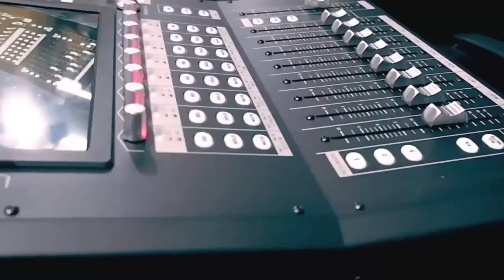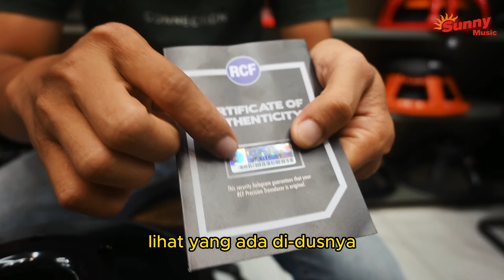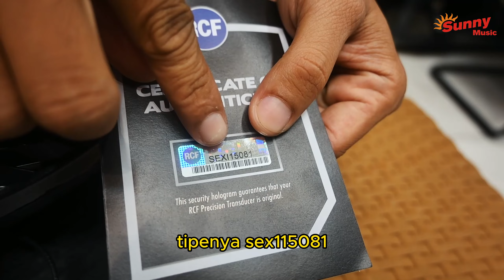PENGRAJIN BOX SPEAKER PERLU TAHU INI !! DIMENSI RCF L18P400 ORI ..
Sunny Musik Palembang adalah toko Alat Musik, Soundsystem, Karaoke, Recording Terlengkap di Sumatera Selatan.

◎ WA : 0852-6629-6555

Alamat (toko offline) :
Sunny Musik Palembang
Jl. Jend. Sudirman No.590, 18 Ilir, Kec. Ilir Tim. I, Kota Palembang, Sumatera Selatan 30121 (persis seberang International Plaza / IP)